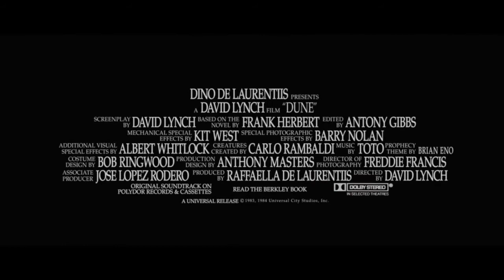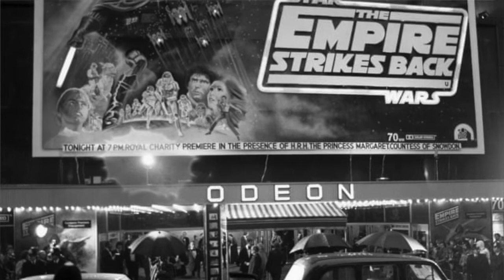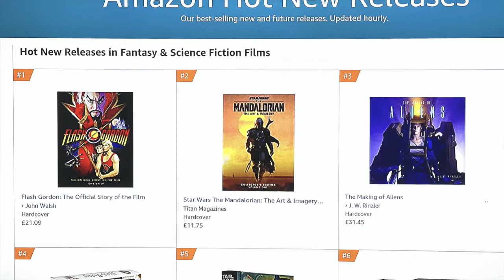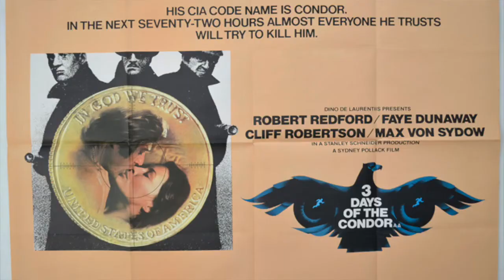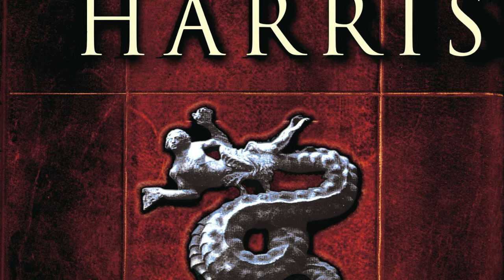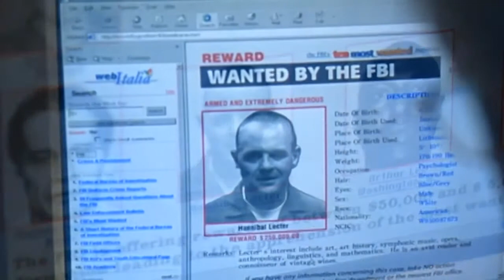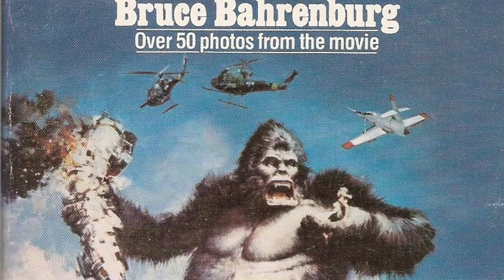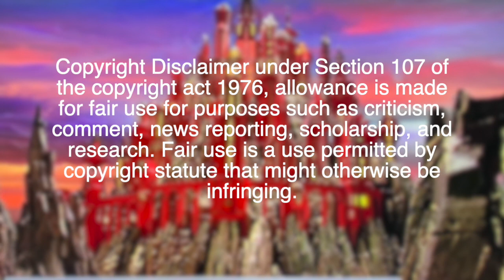Flash Gordon Ep5: Dino DeLaurentiis The Last Movie Mogul-Flash Gordon The Official Story of the Film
In this episode filmmaker and author John Walsh speaks with producer Ron Fogelman and writer Marshall Julius about the legacy of cinema’s most influential producer, Dino De Laurentiis and the road that lead to Flash Gordon in 1980.